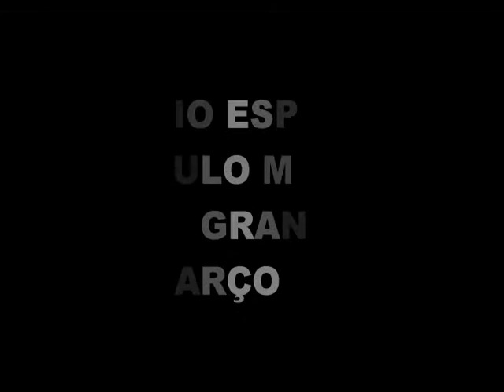PITBULL BROTHERS MS - SALLES 2 / ESTADUAL 2014 FDJJ-MS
O ATLETA DE JIU JITSU SALLES(KIMONO PRETO)DA EQUIPE GERSON  JIU JITSU ACADEMY... SE DESTACOU NA  2ª LUTA DAS COMPETIÇÕES QUE FEZ  NO CIRCULO MILITAR EM CAMPO GRANDE MS, NO DIA 30 MARÇO 2014.PELA  FDJJ-MS